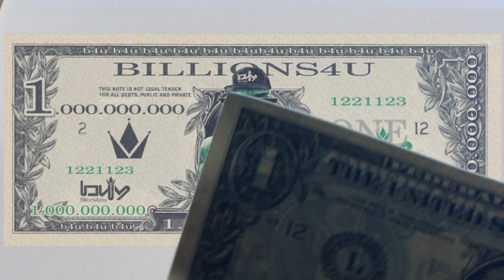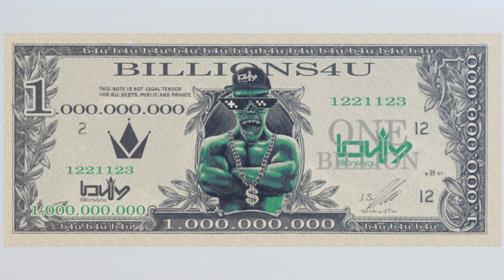Half-Life: Alyx 4K HDR Gameplay & Walktrough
Half Life Alyx Walkthrough Part 1 and until the last part will include the full Half Life Alyx Gameplay on Valve Index PC VR. This Half Life Alyx Gameplay is recorded in 1080p HD 60FPS on PC with Valve Index and will include the full game, all endings and all boss fights. This is the part I

tks 4 follow and enjoy :)